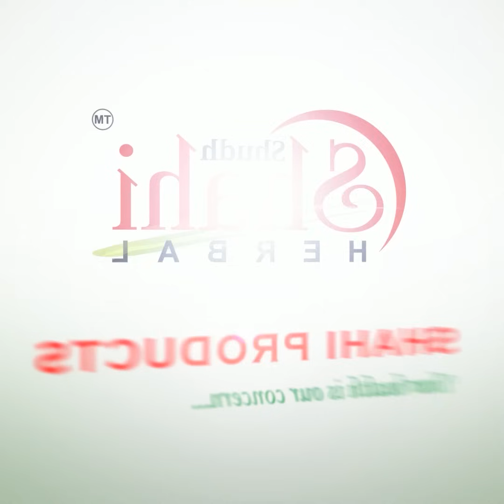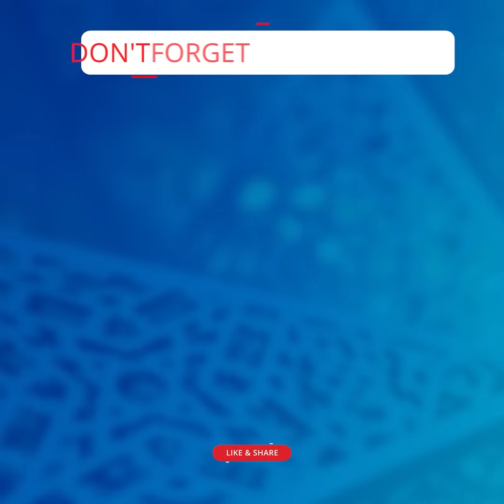Atheists Aur Ex-Muslims Ke Eterazaat Aur Uska Jawab | Maulana Yasir Nadeem al Wajidi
Programme: Reception of Maulana Yasir Nadeem al Wajidi (Founder & Director of Darul Uloom Online)
Place: Khanqah e Arifia, Saiyed Sarawan, Kaushambi, Uttar Pradesh

Shahi Herbal Cool Oil | شاہی ہربل کول آئیل | शाही हर्बल कूल ऑइल on Amazon